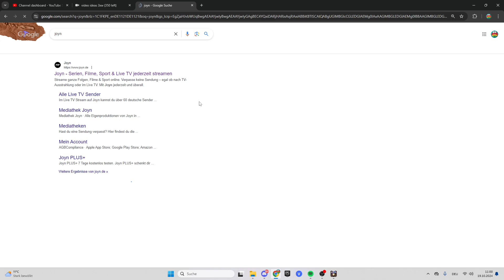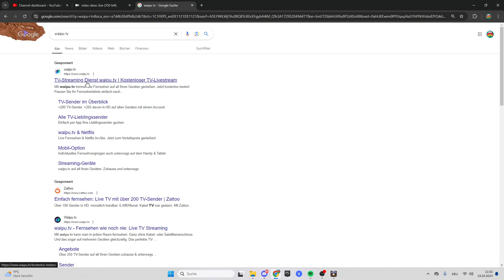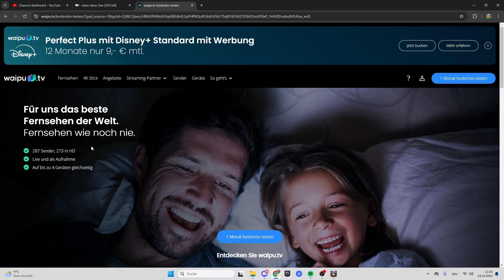kostenlos TV gucken ohne Fernseher mit Handy & Tablet - Tutorial